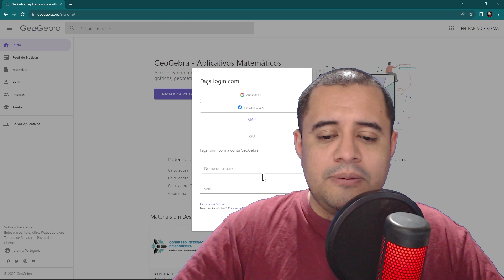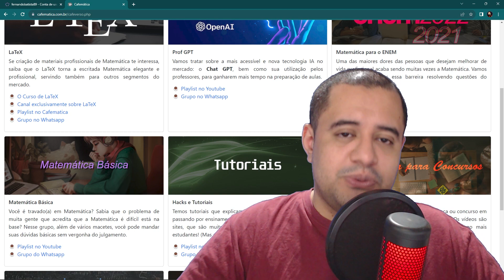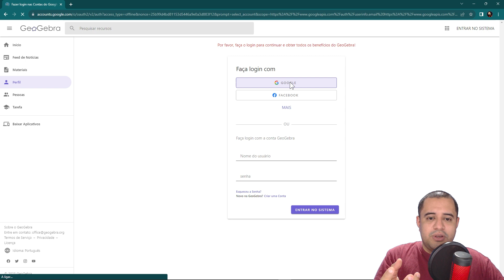🔬 Geogebra: como criar uma conta (em 2 minutos)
Neste tutorial rápido, você aprenderá como criar uma conta no Geogebra em apenas 2 minutos. O Geogebra é uma poderosa ferramenta matemática online, e este vídeo mostrará o processo simples de registro. Não perca tempo, comece a usar o Geogebra agora!